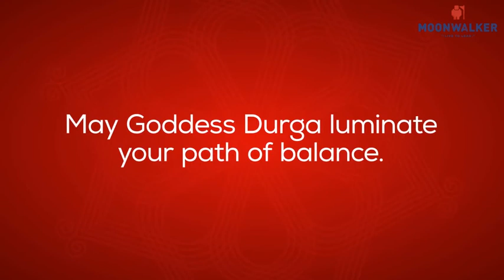Durga Pooja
Durga Pooja Video Done for Moonwaker